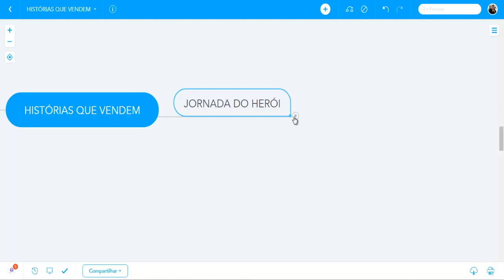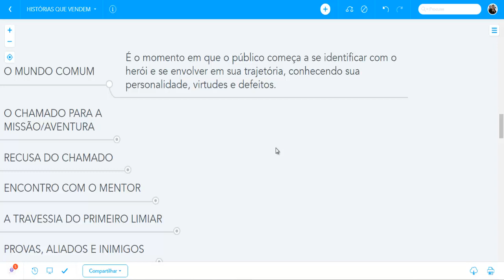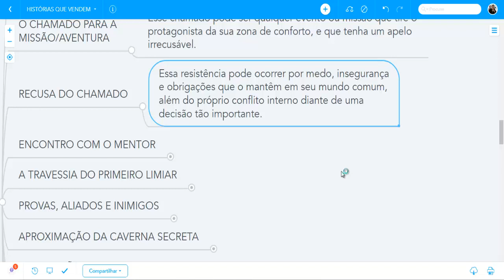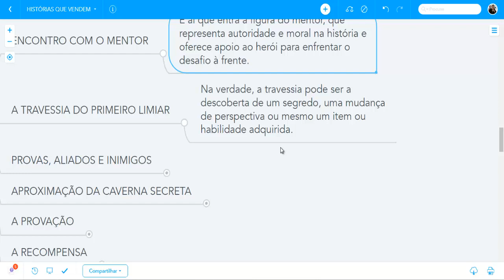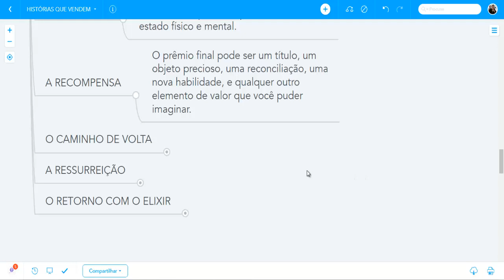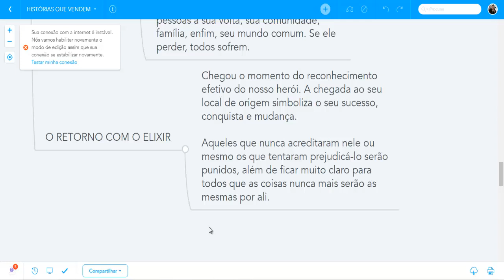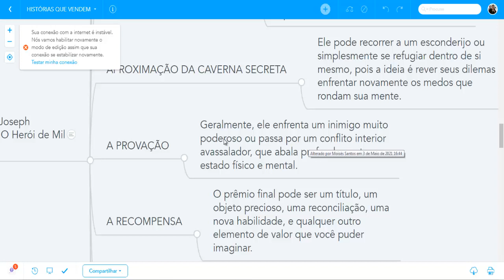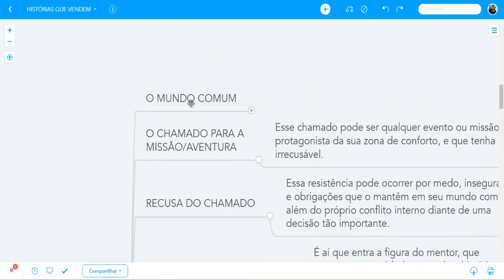Aula 01 - A jornada do Herói - Histórias que Vendem!